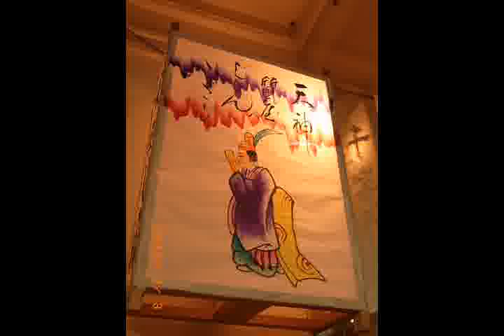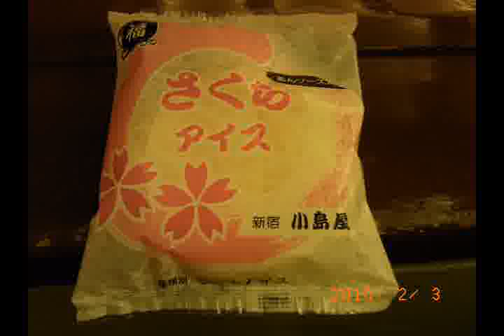歌舞伎座 地口行灯コレクション２０１０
十七代目中村勘三郎二十三回忌追善　歌舞伎座さよなら公演二月大歌舞伎にて